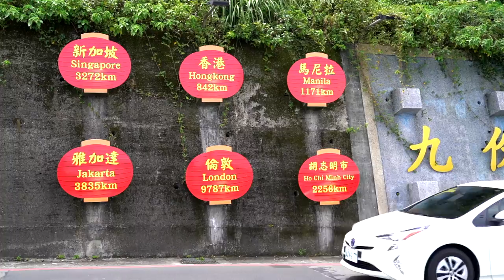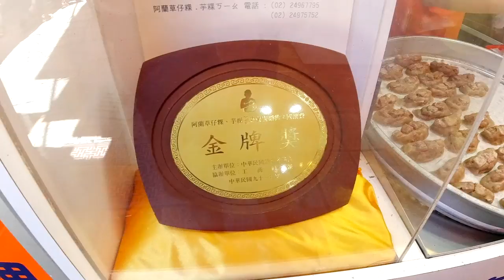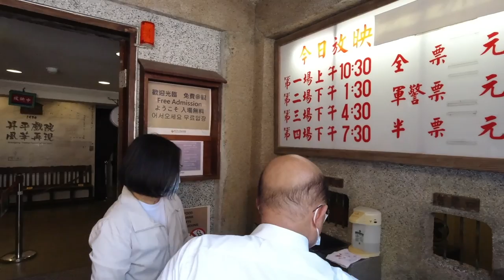【 小英去哪裡 EP28 】九份老街拚觀光！說到九份你會想到什麼呢？ ft.蘇貞昌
想知道現在九份有什麼好玩、好吃的嗎？點開影片就對了！

昨天，小英總統和蘇貞昌 院長、交通部林佳龍部長、經濟部沈榮津部長及賴品妤立委一起來到九份，以身作則，帶頭吃美食、拚觀光！

喜歡九份的朋友，也來留言簽到一下吧！